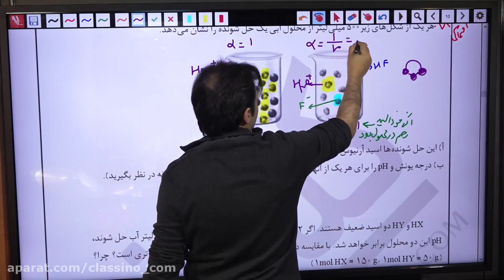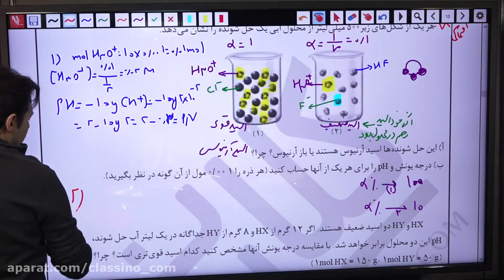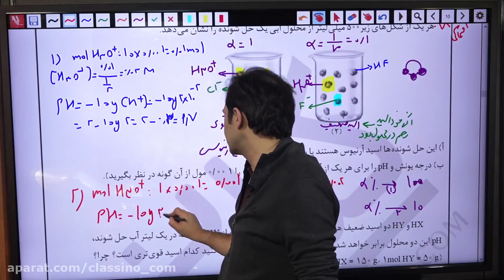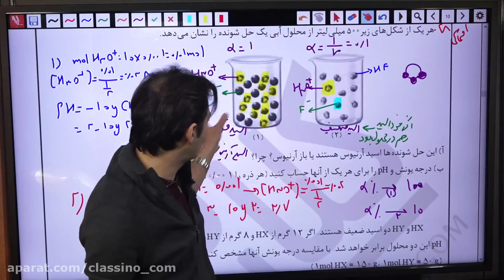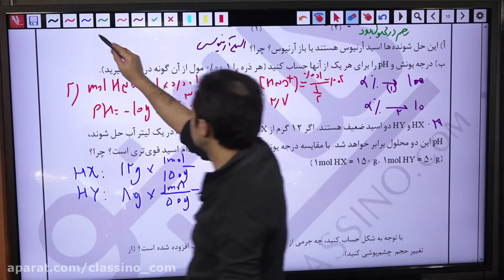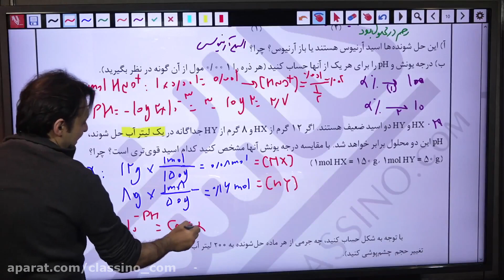What are the Textbook analysis can help you in your career